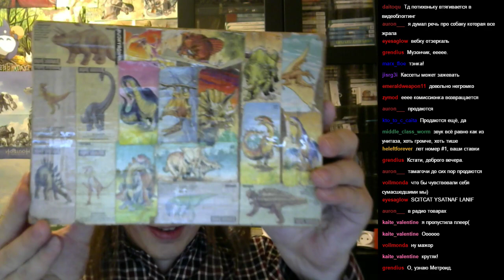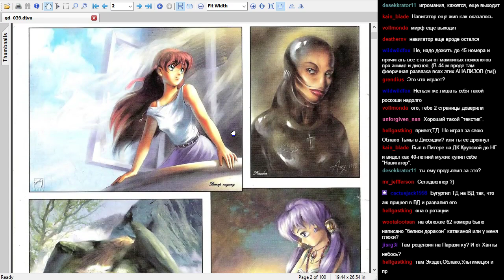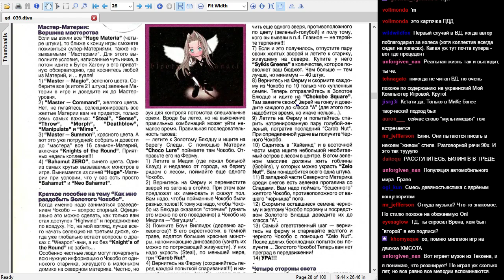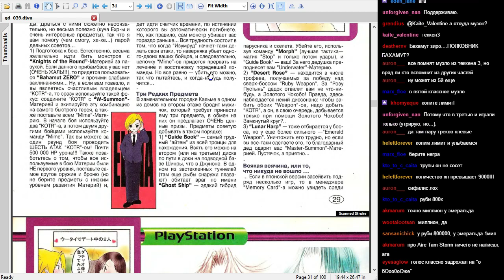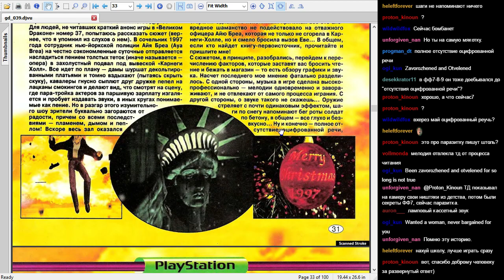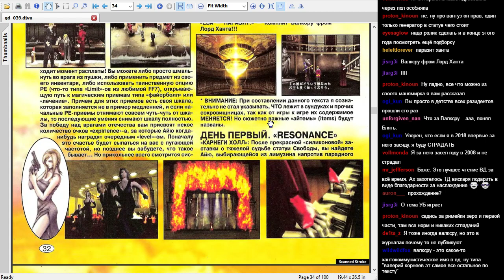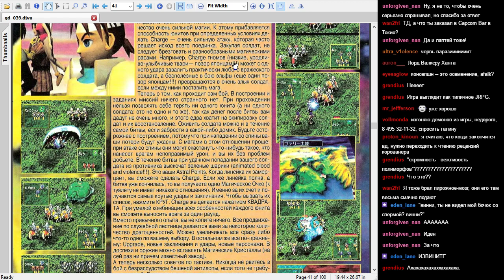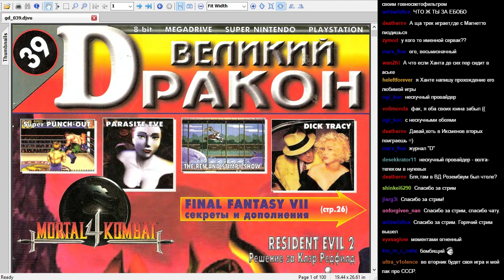Читаю Великий Dракон №39